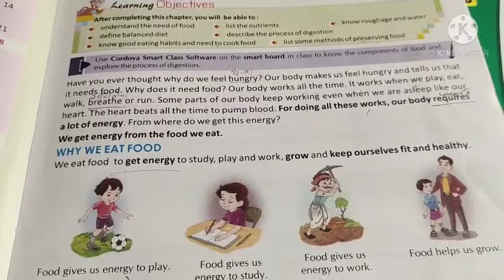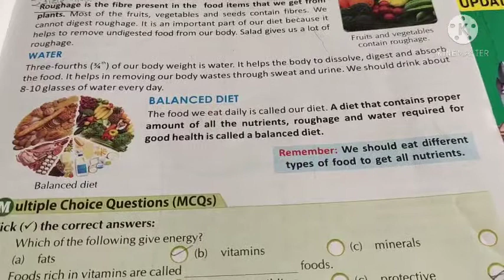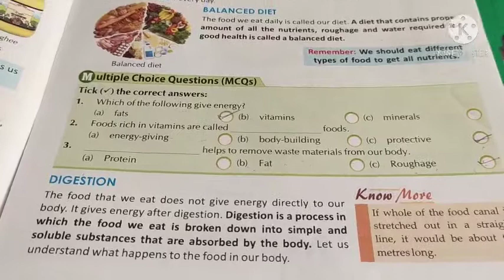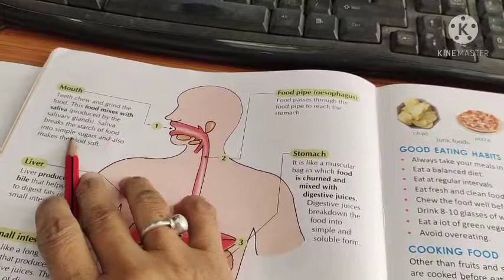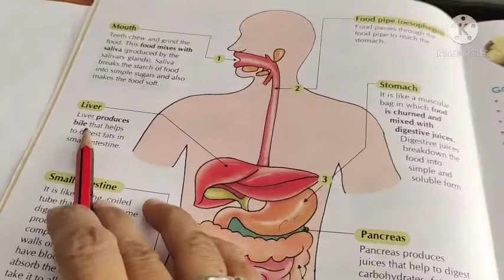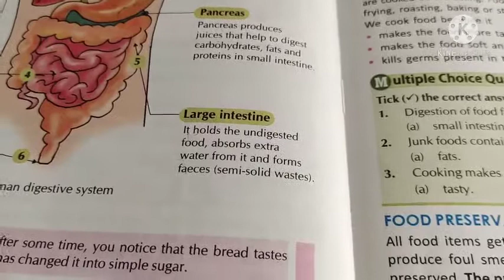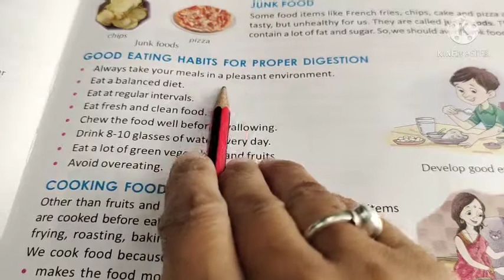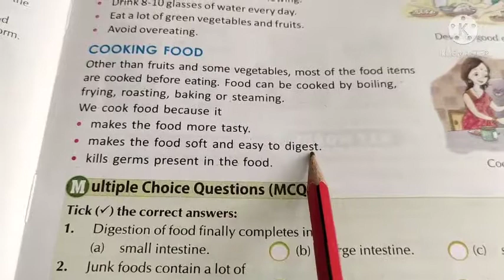Class4th Science -Chapter 1st Expiation of chapter (Part 2)